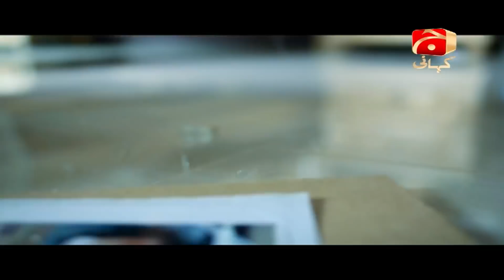Jeevan Saathi | Episode 48 | Geo Kahani